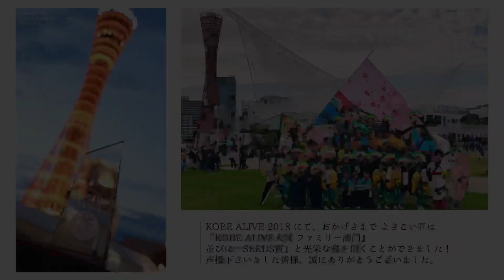受賞演舞「KOBE ALIVE 2018」よさこい匠 KOBE ALIVE 大賞 ファミリー部門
曲目『 花秀 』
撮影：CBとぉちゃん
編集：tomo

KOBE ALIVE 2日目「メインステージ」

22日、23日と2日間 KOBE ALIVE にて演舞して参りました。

おかげさまで『KOBE ALIVE大賞 ファミリー部門』並びに『SEEDS賞』と光栄な賞を頂きまして、誠にありがとうございました！

また土日と、お天気に恵まれ暑く感じる2日間となりましたが、ご声援下さいました皆様ありがとうございました。

よさこい匠では現在、老若男女問わず随時メンバーを募集しております。